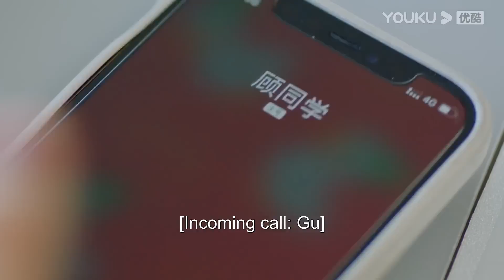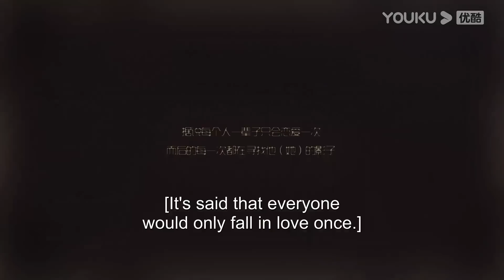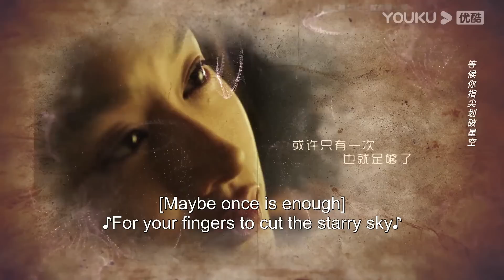ENGSUB【FULL】别跟姐姐撒野 Destined to Meet You EP09 | 陆妍淇/杨泽/倪寒尽/郭嘉语 | 都市爱情片 | 优酷宠爱剧场 YOUKU ROMANCE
【别跟姐姐撒野 Destined to Meet You】金朝集团单身未婚的总经理金蓉蓉邂逅见义勇为的年轻男孩顾从北，并在相亲之际意外得知顾从北是顾氏集团不受待见的第三个儿子。为了解决现实困境，迅速结婚的两人在婚后逐渐走近彼此内心，并携手克服了笼罩在两人内心的那段往事阴影。
🤍主演：陆妍淇/杨泽/倪寒尽/郭嘉语
🤍集数：20集

更多甜宠剧集，等你追！